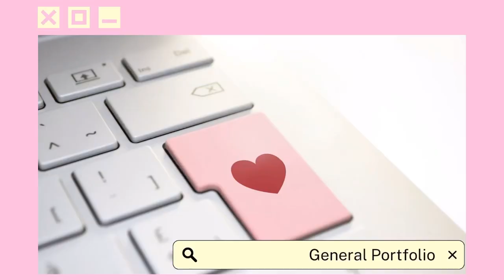ACCEPTED Animation Portfolio || Seneca, Ringling, Emily Carr, Algonquin, SCAD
TIME STAMPS:
00:00
00:03 - General Portfolio
00:22 - Seneca
00:38 - Emily Carr
01:16 - Algonquin

hellloo

i was busy being caught up in all the college apps and moving to a new country for my senior year of high school but I’m finally back! And I’m here with the portfolio that I submitted to some animation schools that got accepted

I hope the video and the little side notes I included help all students who are aspiring to apply to animation school!
I also made a Sheridan rejection video and I’ll just include a lot of the resources I used to help me learn and improve here as well :)

Figure drawing/Hand Drawing:
- Force: Dynamic Life Drawing for Animators by Micheal D. Mattesi
- Proko
- Life of Action, SketchDaily, QuickPoses: All great websites to start learning figure drawing (of course it’s still preferred to study live models in person and not through a screen)

Storyboard:
- Any animated/live film out there (Study films and pause every few seconds to analyze how one scene transitions to another)
- Toniko Pantoja (has great tips for all aspects of animation including storyboard and character design)
- Study screen caps of movies and pay attention to the positioning of characters and angles used

Sidenote: don’t be afraid to ask for critique! There’s always room for improvement and the more you fix, the more you learn, and the more you grow so reach out to those discord servers and teachers and art friends

Sidenote #2: now that I’m done with applications I’ve started working on animatics again, hopefully I’ll have something done for you guys soon B)

Sidenote#3: THE REVEAL I decided to attend Seneca after taking into account location, pricing, quality of the program, and environment